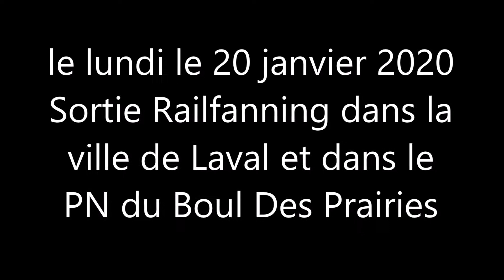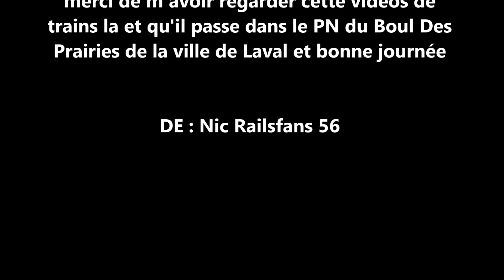le lundi le 20 janvier 2020 Sortie Railfanning dans la ville de Laval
le lundi le 20 janvier 2020 et j'ai passé une très belle journée là bas et j'ai filmer un train du Québec Gateau QGRY et un train de l'AMT (EXO) dans le PN du Boul Des Prairies et dans la ville de Laval, QC Canada (vidéo prise par mon cell)